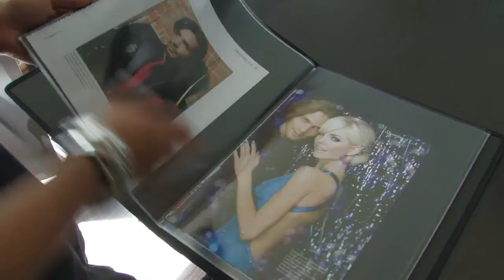Careers in Fashion : What Does a Fashion Director Do?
A fashion director maintains a unified look for a magazine, a department store, a photo shoot, media company or clothing line. Explore the responsibilities of a fashion director with advice from a fashion designer, stylist and model in this free video on fashion jobs.

Bio: Los Angeles-based designer and stylist Pegah Sasani first established her fashion line, "Pecosa Cecela" in 2007.
Filmmaker: Nathan Boehme